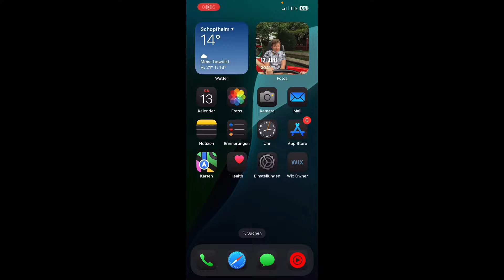Megaboxen in Brawl Stars sind zurück (Part 10)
Brawl Stars hat in dem letzten Update die Megaboxen zurück bekommen. Sehr gut, Supercell 👍🏻